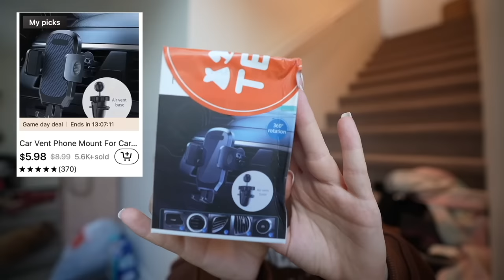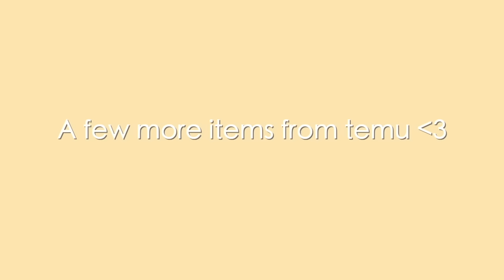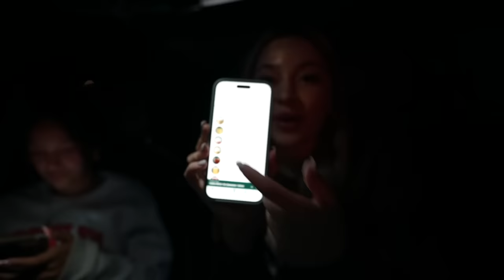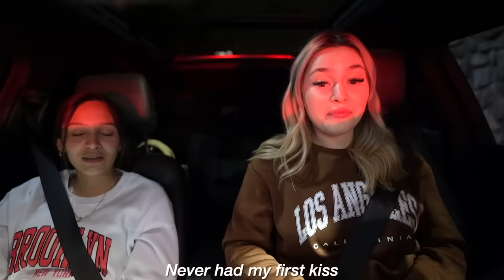drive around with us AT MIDNIGHT..| mukbang + car karaoke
💓Links to my picks💓:
1, Solid Color Letter Graphic Sweatshirt $9.99💰

FAQ-
Age- 19